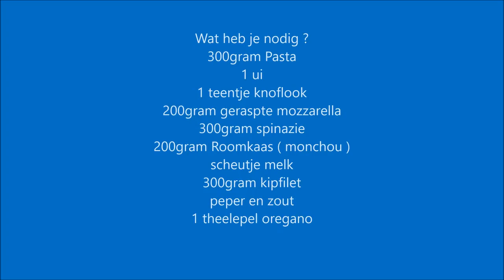RECIPE - Lekkere makkelijke pastaschotel uit de oven met kip en spinazie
300gram Pasta
1 ui
1 teentje knoflook
200gram geraspte mozzarella
300gram spinazie
200gram Roomkaas ( monchou )
scheutje melk
300gram kipfilet
peper en zout
1 theelepel oregano